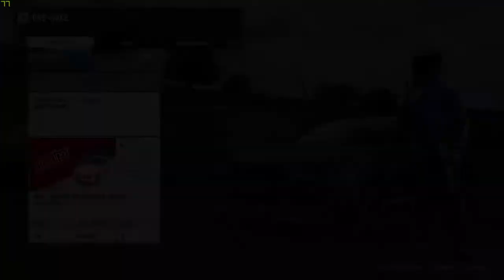Brandon Live Stream